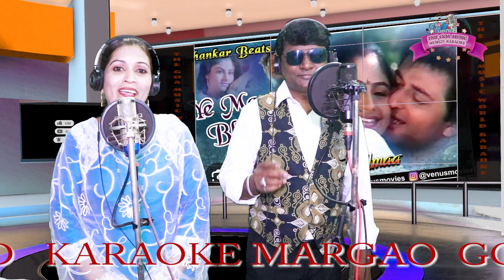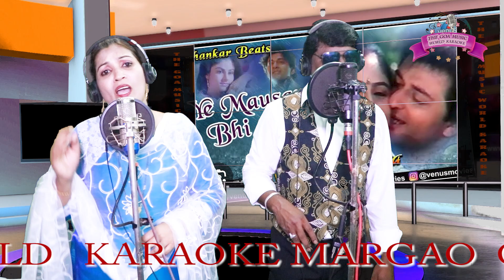YE MAUSAM BHI GAYA | cover song by Mohammad Shafi AN Nassim